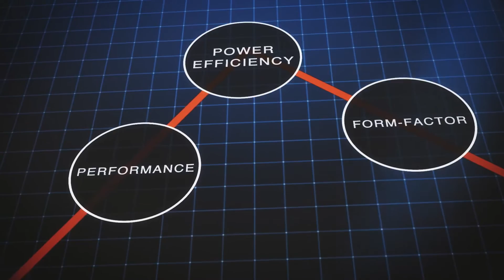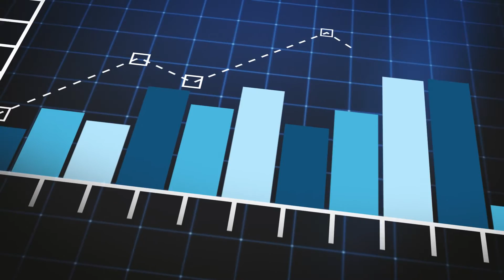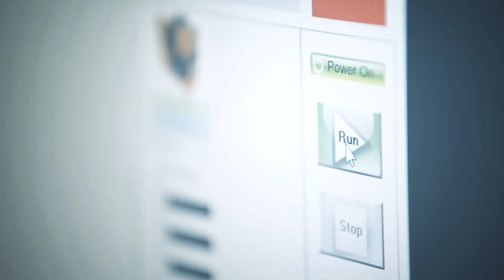Kulicke & Soffa | Assembly Complexity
Rising costs and diminishing benefits of transistor scaling are enhancing the value of semiconductor assembly. In addition to this inflection within the Company’s core market, technology transitions supporting 5G adoption, new automotive requirements and emerging advanced display trends have dramatically enhanced the Company’s long-term growth prospects.